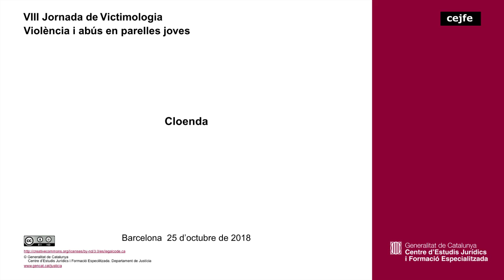VIII Jornada de Victimologia - Violència i abús en parelles joves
Cloenda